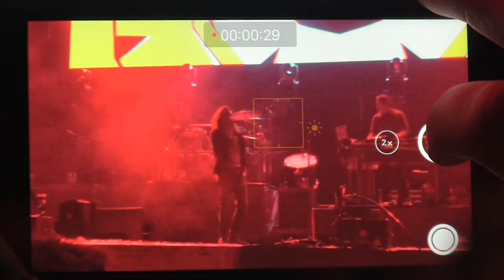INCUBUS - MEGALOMANIAC - LIVE @ WELCOME 4 ACLU - 4.3.2017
SO... I ROLLED OUT TO THE STAPLES CENTER TO SUPPORT THE VARIOUS HOMIES THAT ARE KILLING IT WITH THEIR MUSIC CAREERS TO DO SOMETHING POSITIVE FOR THE COMMUNITY.  I ALSO WANTED TO USE MY LITTLE CHANNEL TO JUST SHARE THE POSITIVE VIBES THAT COULD COME OUT OF THE CURRENT GENERATION TO FIGHT OFF A DUDE FROM HIS OWN DELUSIONAL GENERATION.  WE WILL NOT STAND FOR THIS DONALD!

WE WANT TO FIGHT THAT YELLOW HAIRED "PRESIDENT'S" LUDICROUS DEMANDS ON THE CIVIL LIBERTIES OF AMERICANS EVERYWHERE BY USING MUSIC AND VIBES TO STOMP ON THAT DUDE'S HATE.

THIS WAS FOR A GOOD CAUSE SO I WANTED TO SHARE SOME GOOD MOMENTS :)